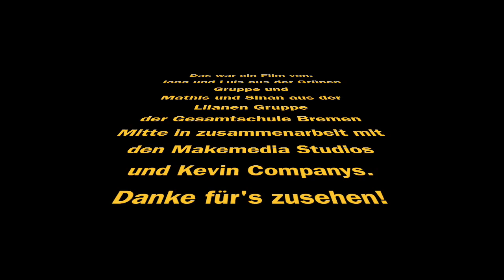Die Geschichte einer Handgranate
Fantasievoll wurde es im heutigen Workshop. Fünf Gruppen eines 6. Jahrgangs von der GSM setzten heute ihre kreativen Ideen trickreich um.